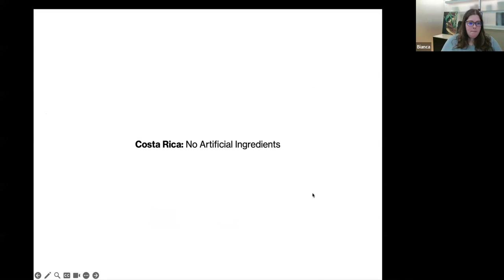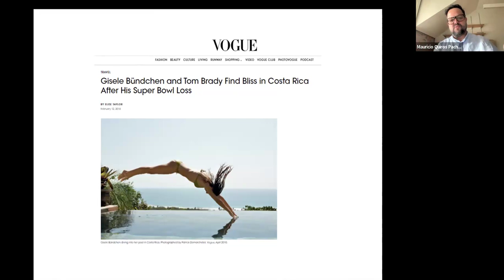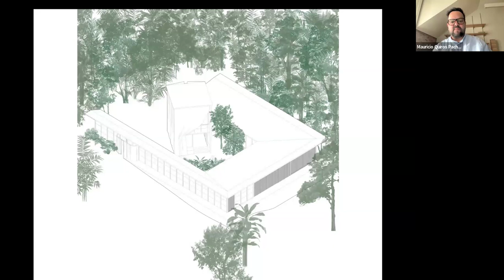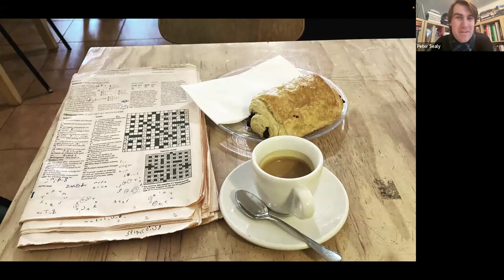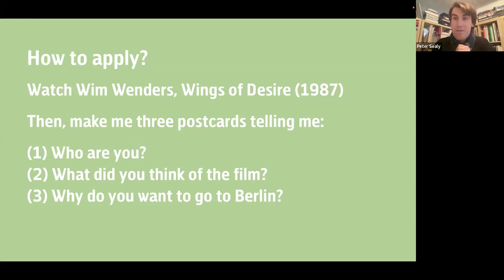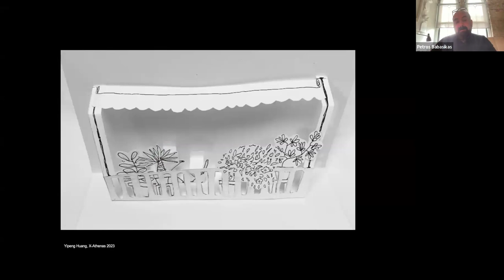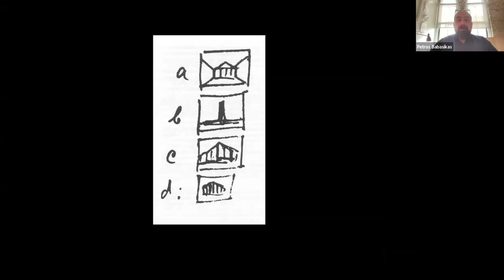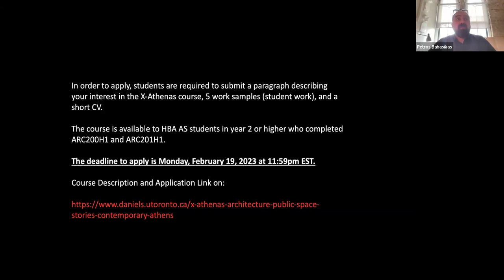Summer 2024 Info Session: Studio Abroad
The Daniels Faculty will be offering three global studios to our undergraduate students in the Summer 2024.

X-Athenas: Architecture & Public Space Stories in Contemporary Athens
Instructor: Petros Babasikas

Berlin, a City in Film
Instructor: Peter Sealy

Costa Rica: No Artificial Ingredients
Instructor: Mauricio Quiros Pacheco